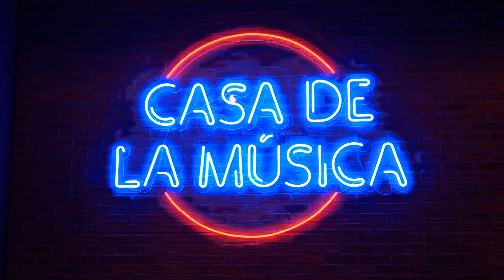Concierto Robledo + Elizalde + Anasito - INVERFEST FUENLABRADA 2023 (28 01 2023)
Ciclo de conciertos de invierno para celebrar la entrada del nuevo año durante los meses de enero y febrero con propuestas musicales para todos los gustos.

INVERFEST es el festival de invierno de Madrid, es por tanto una gran propuesta cultural que une música y poesía, así como otras disciplinas artísticas.

ROBLEDO ha lanzado varios temazos como “ENTONCES” y ha colaborado con otros artistas como Walls, Cuban Beef, Sami the prince, Young Vene y Danger Kid. A finales de 2019 edito “No me olvia” junto a Omar Montes y Químico Ultra Mega con una fantástica respuesta por parte del público.

En 4 semanas consiguió su primer Disco de Oro en España y seguidamente Disco de Platino.

ELIZALDE con tan solo 18 años ya forma parte de las futuras promesas del panorama nacional, contando con más de 16 temas en la calle y ha conseguido más de 25M de streams en plataformas digitales, gracias en parte a temas como “Fotos”. Cuenta, además,  con colaboraciones de artistas de nivel y nombre como Maikel Delacalle, Quevedo, Robledo, Dudi, Dasoul o Saiko, entre otros. “LA VIBRA” es actualmente el equipo y familia con el que trabaja de la mano junto a Dímelo Milo.

Cerrando el cartel contaremos con la presencia de Anasito, Anas Benaissa Malki, conocido artísticamente como Anasito, es un artista y compositor español con raíces marroquíes nacido en Fuenlabrada el 29 de Abril del 2000. Se destaca en la industria por su versatilidad en diversos géneros como el Trap, Drill, R&B o Reggaeton. A pesar de su corta edad, Anasito viene con una gran proyección bajo el reconocido sello discográfico Zamara Music y de la mano de La Vibra y su productor Dímelo Milo. A través de un potente y enganchador directo y con una propuesta musical fresca y atrevida, Anasito busca ser uno de los artistas revelación de los próximos años.